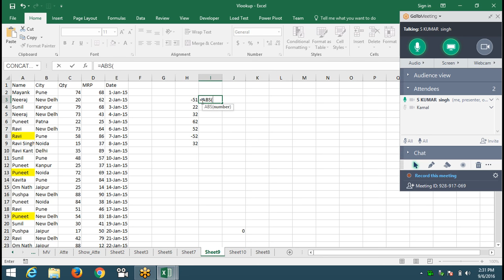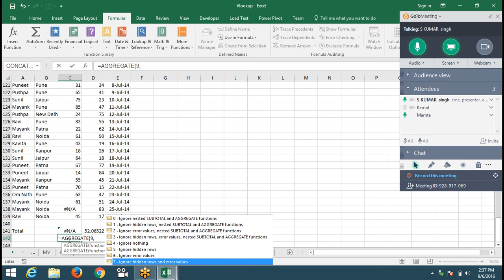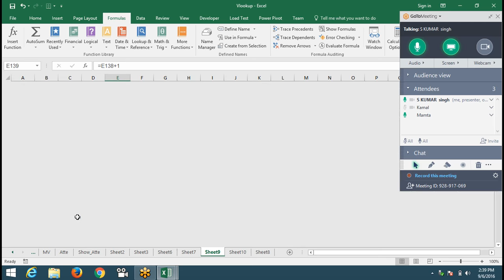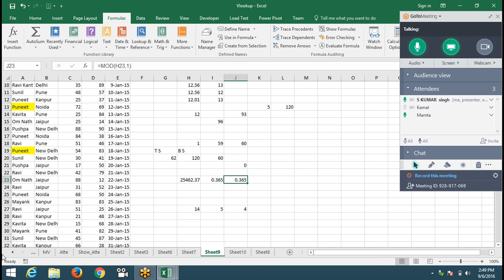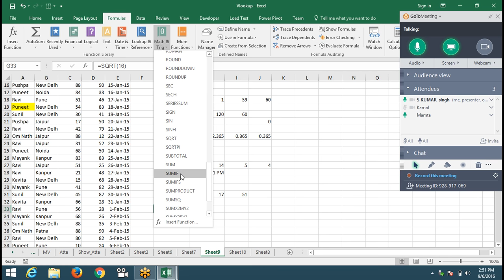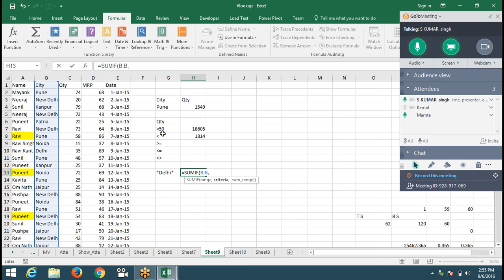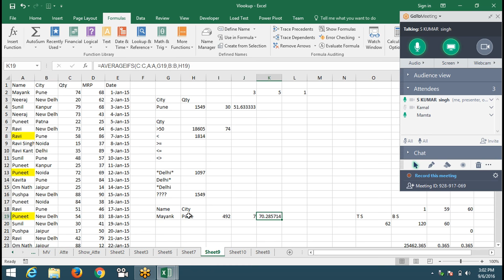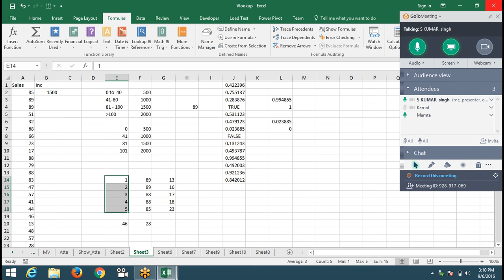Sumif,Countif - Math Formulas in Excel 2016 - Advanced Excel Training